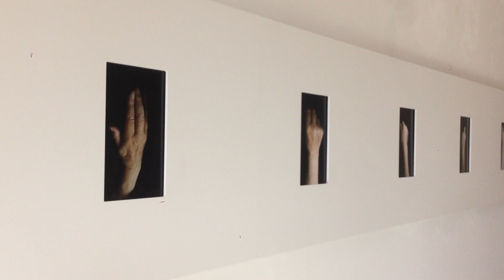The Final Month / De Laatste Maand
The final month (2020)
10 LCD screens 10”, 10 USB sticks, 10 films on loop, 0:25”-1:00”

Hands have always been a beloved subject for artists. Aside from an attentive study of muscles, tendons, veins and skin, an artwork featuring hands mostly concerns itself with something deeper. It’s about affection, to be touched, and of course love. For one month, Roos van Geffen filmed the hands of her dying father. The images are in chronological order.

Part of the solo exhibition of Roos van Geffen; Eat Love Die at Museum Tot Zover in Amsterdam

De laatste maand (2020)
10 lcd-schermen 10”, 10 usb-sticks, 10 films in loop, 0:25”-1:00”

Handen zijn altijd een geliefd onderwerp van kunstenaars geweest. Behalve een aandachtige weergave van spieren, pezen, gedetailleerde aders en huid gaat een kunstwerk van handen vooral over iets anders. Over affectie, geraakt zijn en (natuurlijk) liefde. Roos van Geffen filmde een maand lang de hand van haar stervende vader. De beelden zijn chronologisch.

Dit werk is onderdeel van de solotentoonstelling van Roos van Geffen bij Museum Tot Zover in Amsterdam